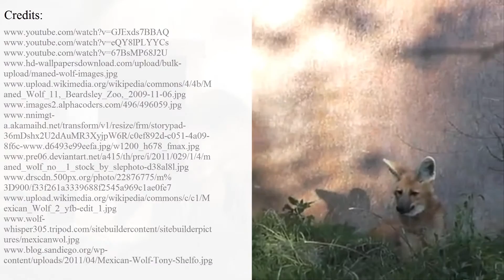What is a Coywolf: Quick Facts about Wolf Hybrids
Various external causes have led to the formation on a new wolf-coyote hybrid, which is sometimes referred to as a coywolf.

Such unseen before form of interbreeding has produced now only an unusually looking animal but also even more skilled hunter and predator, which learned to adapt to circumstances.

We recommend learning about:

- howling and other form of communication among wolves;

- black wolves;

- the rarest wolf species - Mexican wolf.